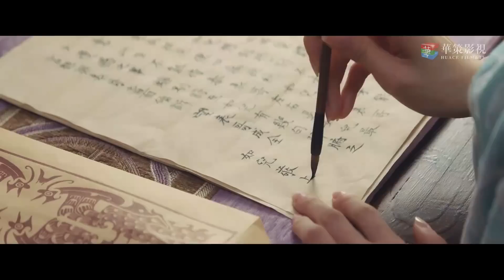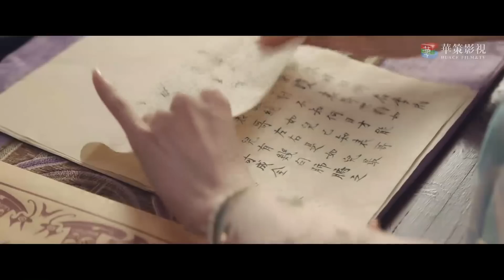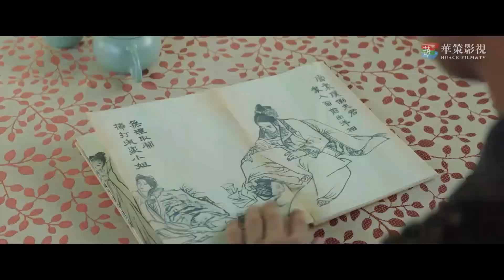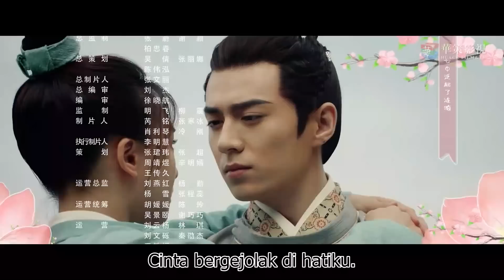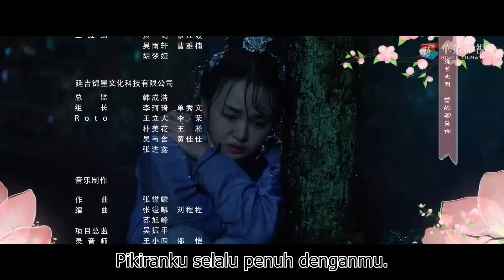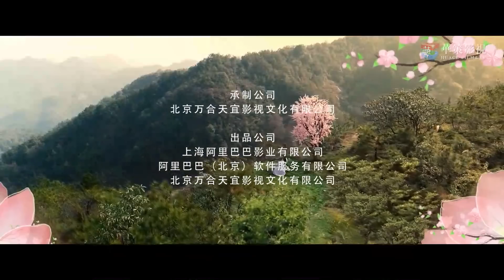Akting palsu gadis pelukis 20丨Oh! My Sweet Liar! 20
Xiong Xi Ruo adalah pelukis wanita muda yang menyusup ke rumah keluarga keluarga Li yang kuat untuk melukis barang berharga. Namun, pelariannya dari rumah Li menjadi sangat salah dan dia menemukan nasibnya pada belas kasihan ahli waris keluarga Li Li Hong Bin.
Di ambang penangkapan, Li Hong Bina dan Xiong Xi Ruo berbohong – mereka berpura-pura hamil anaknya. Pengaturan ini cocok untuk Li Hong Bin, karena pernikahan dengan Xiong Xi Ruo akan membantunya lolos dari perjodohan dengan putri keluarga Song – persatuan yang sangat ingin dia hindari.
Keluarga Li memberikan persetujuannya untuk Li Hong Bin dan Xiong Xi Ruo untuk menikah, tetapi tidak lama kemudian beberapa kerabat – dan keluarga Song yang merencanakan – mulai curiga bahwa kehamilan itu palsu. Sementara itu, karena Li Hong Bin dan Xiong Xi Ruo menghabiskan lebih banyak waktu di perusahaan satu sama lain, mereka mulai mengembangkan rasa suka satu sama lain.
Bisakah cinta berkembang di antara pasangan? Dan dapatkah mereka bertahan – atau bahkan menggagalkan – skema di pengadilan?